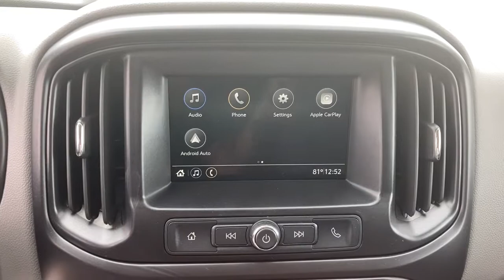2019 GMC Canyon N Myrtle Beach, Conway, Little River, Murrells Inlet, Myrtle Beach 11951A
Dark Sky Metallic Used 2019 GMC Canyon available in Myrtle Beach, SC at Hyatt Buick GMC. Servicing the N. Myrtle Beach, Conway, Little River, Murrells Inlet, Myrtle
Beach, SC area.

Hyatt Buick GMC
922 Frontage Rd E